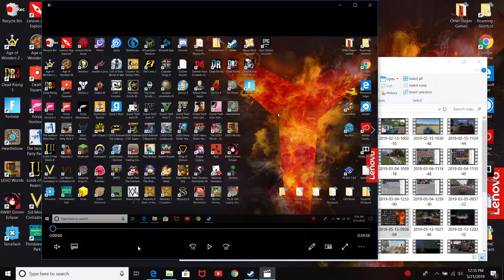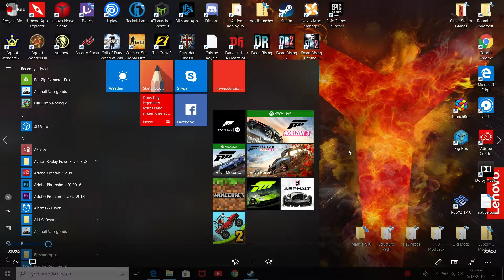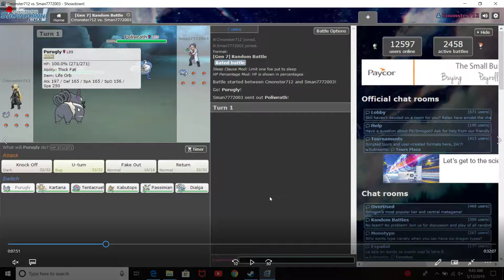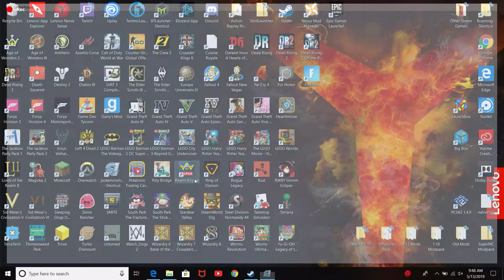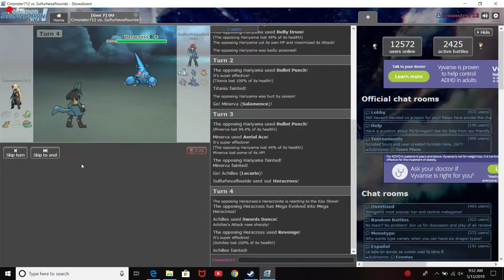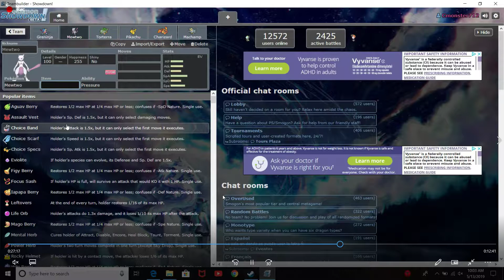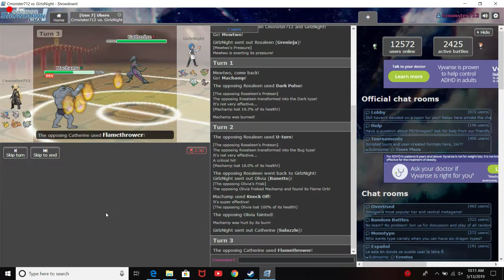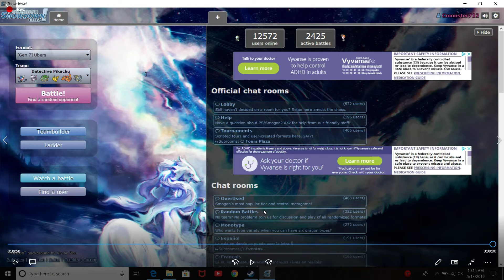The Summer of Games Pt.1 “The Beginning”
And so, the series begins, but not without some trouble, as I have to record the audio a second time for this video, but it's okay, it probably sounds better now than it did before, as in there was no audio. But really, what is this series?
I wanted to make a series of me just playing every single one of my games that I have downloaded, mostly to do something special for the summer, but to also probably get rid of some of my games, so they can stop slowing down my computer.